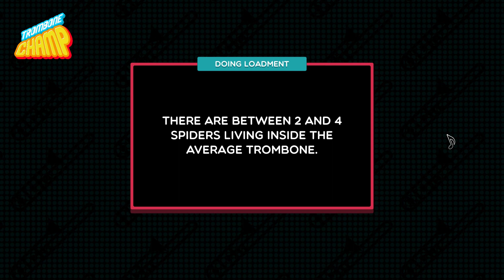Trombone Champ "The Takedown"-Yellowcard